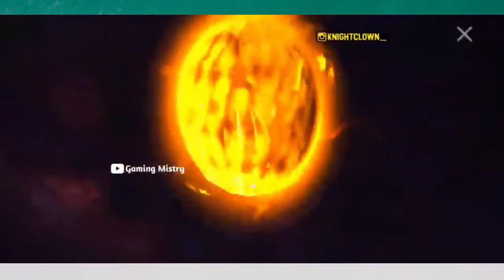Dragon Animation Free Fire | Dragon Animation Confirm Date | Dragon Animation Kab Ayega | Fadedwheel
Dragon Animation Confirm Date | Dragon Animation Kab Aayega | Next Faded Wheel Free Fire | Dragon FF

Dragon Animation Confirm Date | Dragon Animation Kab Aayega | Next Faded Wheel Free Fire | Dragon Emote

About video :- 👇👇👇

1. dragon animation confirm date
2. dragon animation free fire
3. dragon animation movie
4. dragon animation free fire confirm date
5. dragon animation confirm date tamil
6. dragon animation date
7. dragon animation in ff
8. dragon animation kab aayega
9. dragon animation confirm date
10. dragon animation confirm date tamil
11. dragon animation confirm date india server
12. dragon animation confirm date in india
13. dragon animation confirm date in telugu
14. dragon animation confirm date in free fire
15. dragon animation confirm date today
16. dragon animation confirm date malayalam
17. dragon animation confirm date indian server
18. dragon animation confirm date in kannada
19. dragon animation kab aaega
20. dragon animation kab aayega
21. dragon animation kab aayega confirm date
22. dragon animation kab tak aaega
23. dragon animation kab a raha hai
24. dragon animation kab aayega free fire mein
25. dragon animation kab aaegi
26  dragon animation kab aayega free fire
27. dragon animation kab dekhne ko milega
28. dragon animation kab hai

🤩👇TOP COUNTRY FREE FIRE 👇🤩👇
         1. Garena Free Fire Indonesia
         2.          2. Garena Free Fire Brazil
         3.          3. Garena Free Fire Brasil
         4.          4. Garena Free Fire India
         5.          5. Garena Free Fire Pakistan
         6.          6. Garena Free Fire Singapore